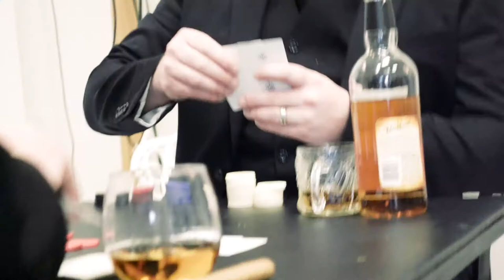The Mitch Laing Band - Stache (Official Music Video)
The title track for the Mitch Laing band's 5th album "Stache"
Directed and Edited by Mitch Laing
Shot by Rus Averette
photos by Rhyan Emery Tayler